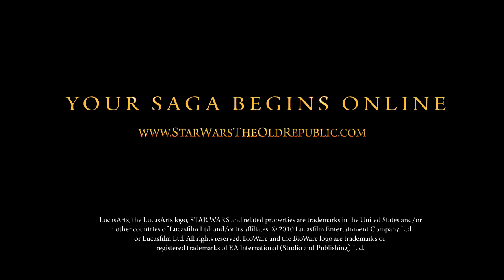E3 2010 - Star Wars : The Old Republic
Bande annonce officiel de Star Wars : The Old Republic